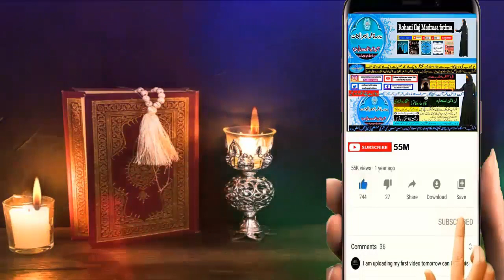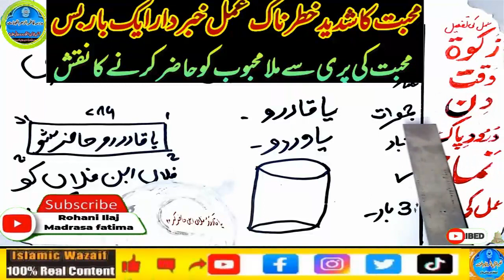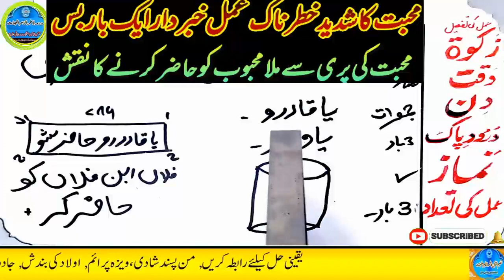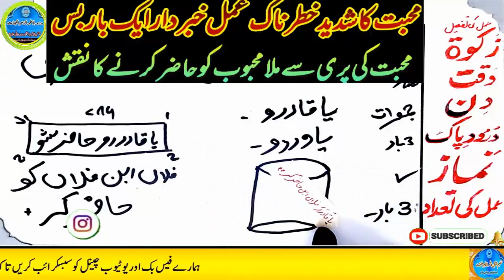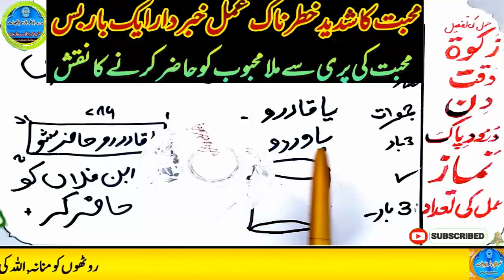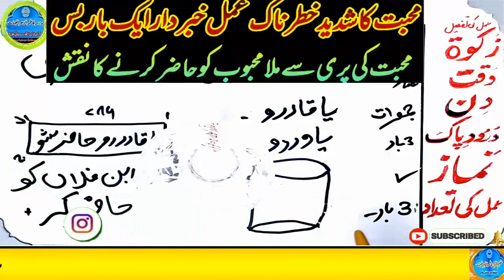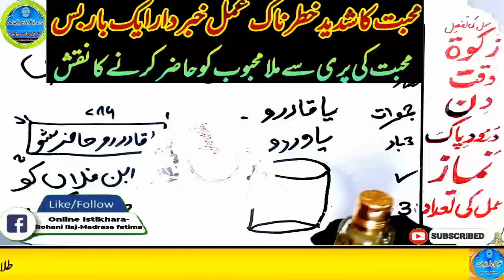mohabbat ka wazifa, wazifa for love, love marriage, mohabbat ka wazifa aag jesa, mohabbat ka taweez